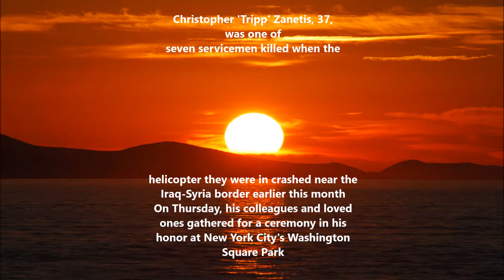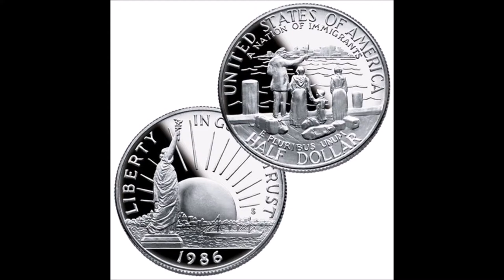MENDOCINO by Mairi MacInnes TRIBUTE TO FALLEN HEROES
TRIBUTE TO FALLEN AMERICAN HEROES
buy MENDOCINO on ITunes album CAUSEWAY

“Lt. Raguso and Fire
Marshal Zanetis
bravely wore two uniforms
in their
extraordinary lives of
service – as New
York City Firefighters and as
members of
the United States Armed
Forces."
NE OBLIVISICARIS